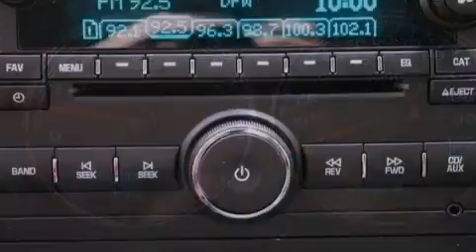2012 Chevrolet Tahoe Ft. Worth TX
Year : 2012
 Make : Chevrolet
 Model : Tahoe
 Engine : Gas/Ethanol V8 5.3L/323
 Trans . : Automatic

 2012 Chevrolet Tahoe Ft Worth TX